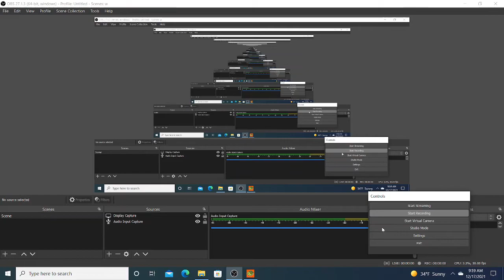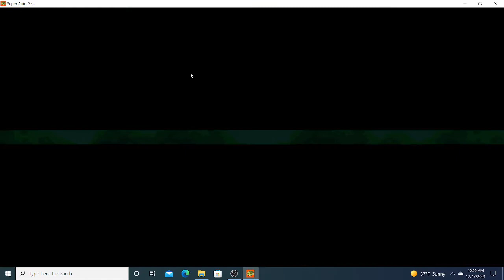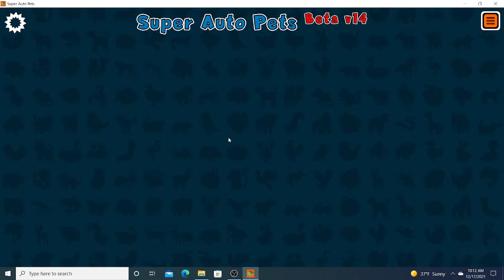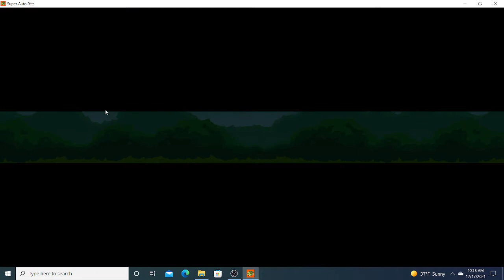100% Achievements (Super Auto Pets)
Super Auto Pets is a f2p game with a buyable expansion that I ADORE. Strategy, math, cute animals. Nothing can beat that combo.